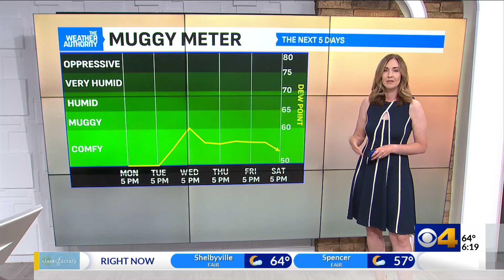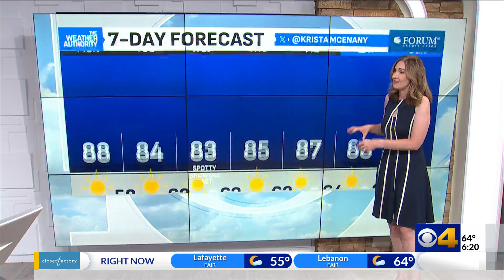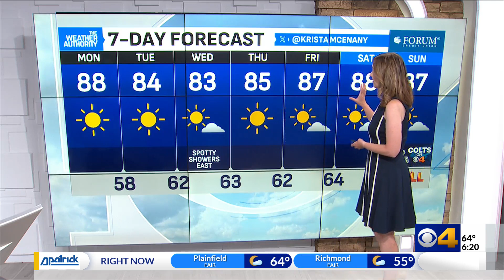A very warm, dry close to the summer season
The last week of the summer season will be filled with daily high temperatures in the 80s and mainly dry conditions. We are tracking a small chance for rain midweek.